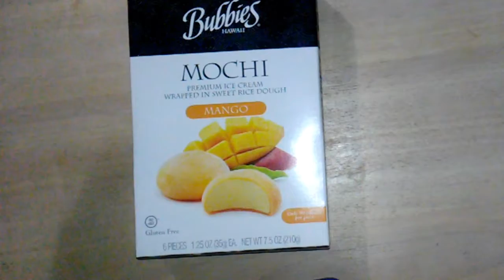Mango mochi Ice cream | Eating sounds asmr